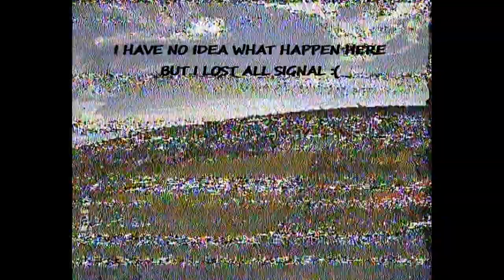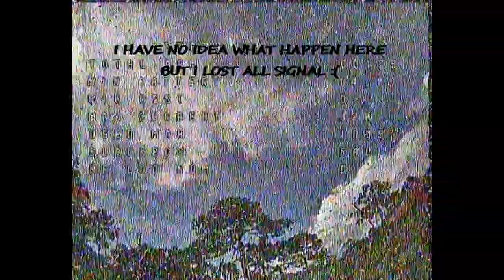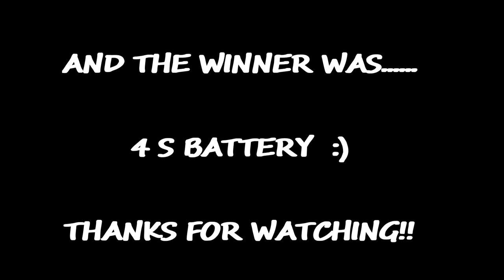🔥Skystars X120 Bolt⚡Maiden FPV Fligh&Battery Test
In this vídeo I made 3 different flights using two,three, and fourth cell batteries to show you how this 2.5 inches  micro racer perform. You can take your own conclusions about it and let me know in a comment what was for you the best result for you